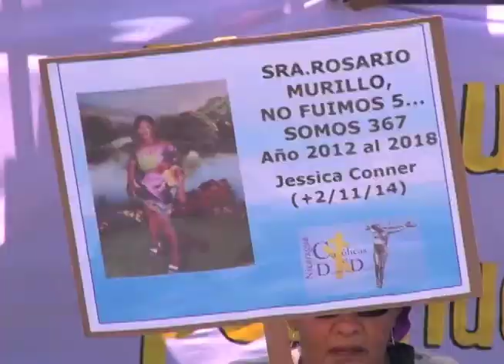Observatorio de medios: marcha de las mujeres contra la violencia y los femicidios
El director del Observatorio de medios de CINCO, Guillermo Rothschuh, analiza las principales noticias de la semana, incluyendo la marcha de las mujeres en el 8 de marzo.